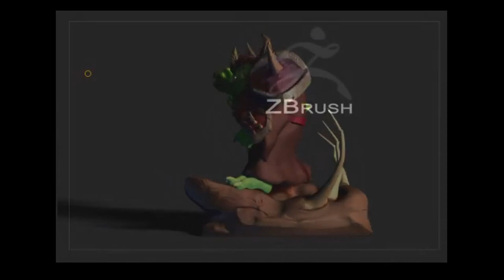FunSculpt Orc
You can download 3D model